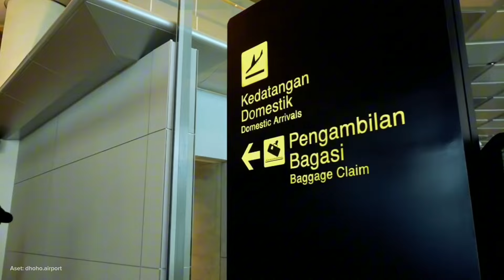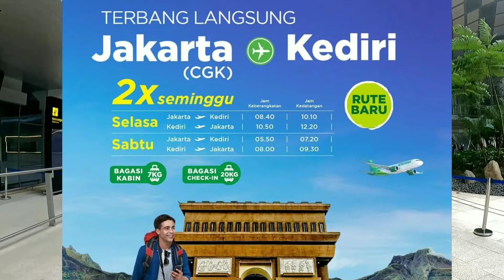TERKINI! FLIGHT PERDANA BANDARA DHOHO KEDIRI DISAMBUT WATER SALUTE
Info terkini, rencana hari ini jumat 5 april 2024 penerbangan perdana di bandara dhoho kediri dengan pesawat citilink A320 CEO dengan kapasitas 180 penumpang. Pesawat tersebut take off dari cengkareng pukul 08.10 dan rencana landing di bandara dhoho kediri pukul 09.40 WIB. Pesawat citilink akan disambut tradisi water salute dalam acara inagaural flight. Ikut hadir dalam penerbangan perdana adalah Paramono Anung sekretaris kabinet dan Anindhito Pramana bupati Kediri.

Bandar Udara Internasional Dhoho - Kediri
Alamat: 6XQ2+8J, Sawah, Grogol, Kec. Grogol, Kabupaten Kediri, Jawa Timur